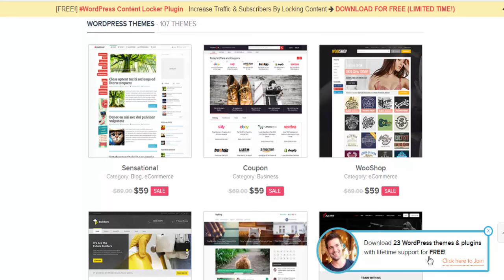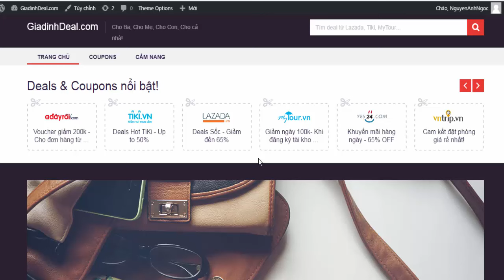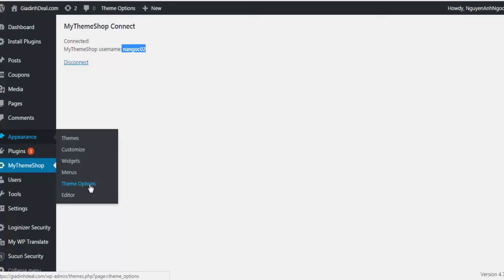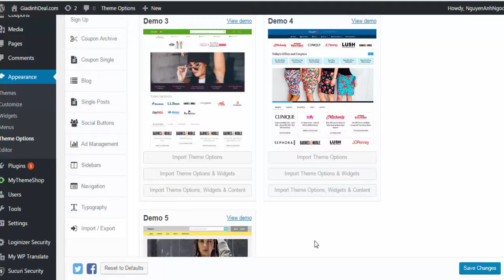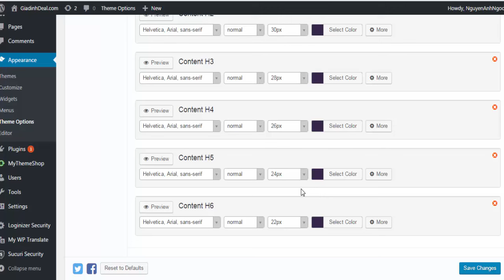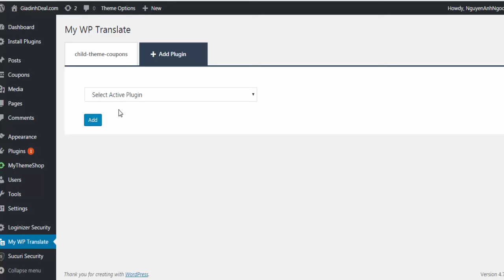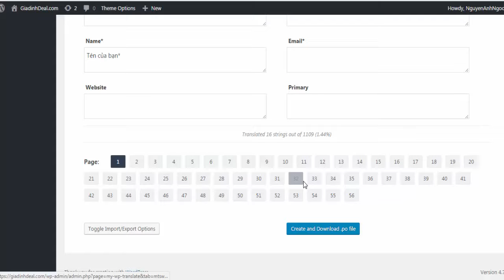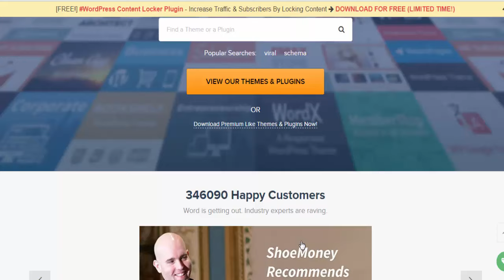MyThemeShop Review - Hệ sinh thái đầy đủ cho người dùng WordPress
MyThemeShop là một công ty cung cấp Theme-plugin đã quá quen thuộc với chúng ta, những người đang hàng ngày sử dụng WordPress. Được thành lập từ năm 2012 nhưng đến nay MyThemeShop đã sở hữu trong tay hơn 100 theme và khoảng 30 plugin dành riêng cho WordPress bao gồm cả sản phẩm trả phí và miễn phí.

Cá nhân Ngọc sau khi dùng rất nhiều theme từ những nhà cung cấp khác nhau thì cuối cùng cũng quay về với MyThemeShop, và trong bài viết này Ngọc sẽ cung cấp cho bạn các lý do vì sao nhé.